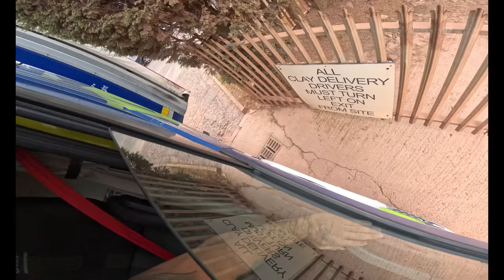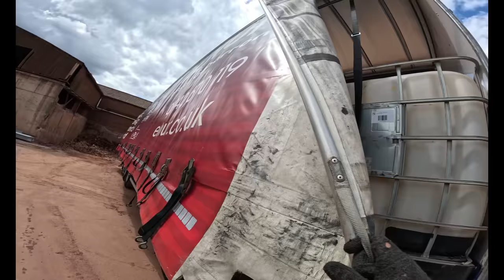Truck Driver VS Obstacles in tight Building Site! - Trucking UK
we will show you how to truck in a tight building site using a curtainider trailer. This trailer has been designed specifically for travelling through tight and difficult building sites.

If you're a truck driver or lorry driver, then this tutorial is for you! We'll teach you how to truck in a tight building site using a curtainider trailer. This trailer has been specifically designed for travelling through tight and difficult building sites.

So if you're looking to truck in a tight building site, then watch this tutorial! We'll show you how to do it in easy steps, and you'll be able to get the job done in no time!

In this video, I'm going to teach you how to truck in a tight building site. I'll show you how to adjust your driving skills to cope with the narrow and confined spaces.

If you're a truck driver looking to try your hand at site tramping, then this video is for you! By the end of this video, you'll be able to truck in a tight building site like a pro!